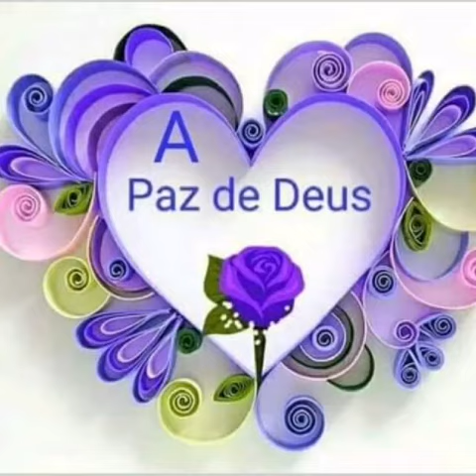Lindo hino CCB